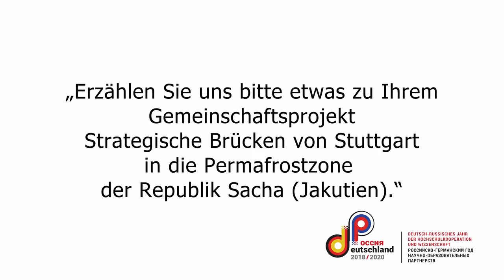Strateg. Brücken: Stuttgart - Republik Sacha (Jakutien), Prof. Dr. Ludwig E. Hölzle, Uni Hohenheim